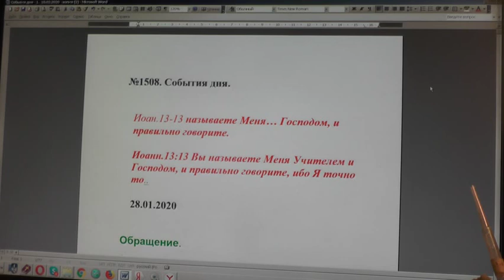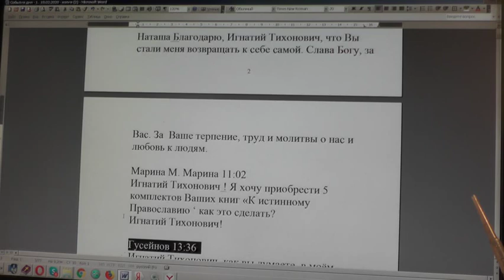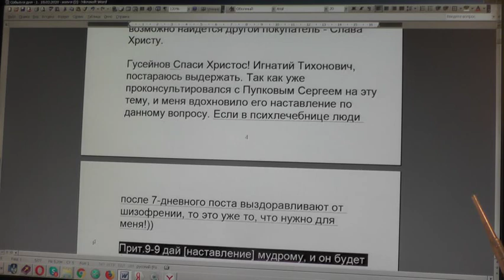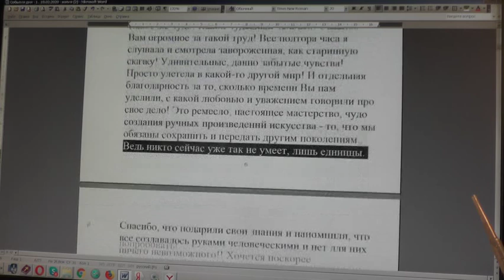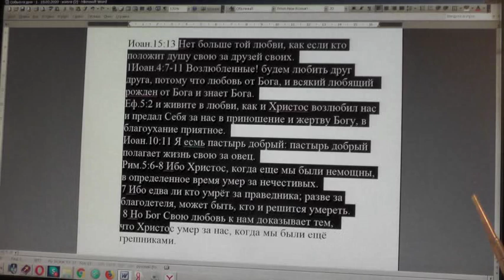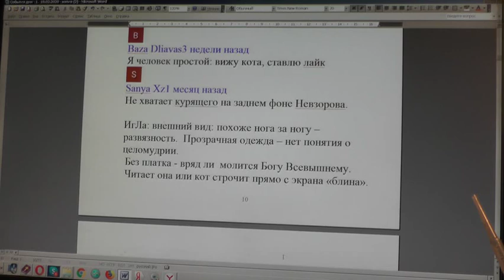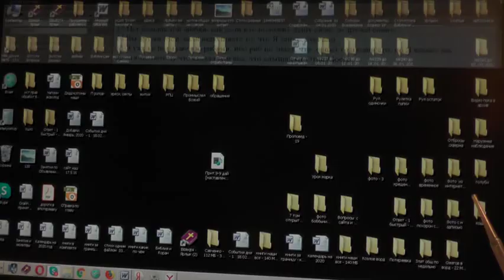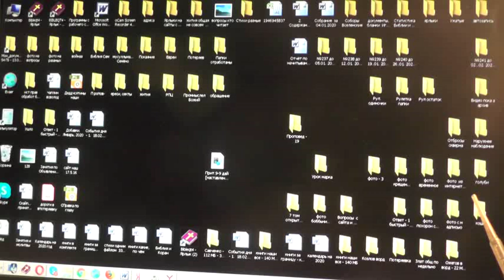№1508. События дня. Иоан.13:13 называете Меня… Господом, и правильно говорите. 28. 01. 2020.